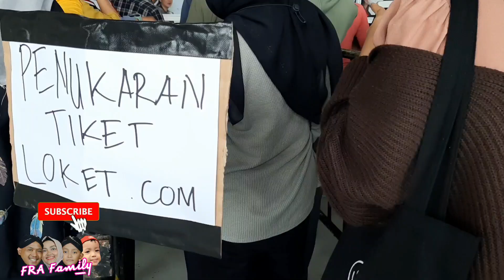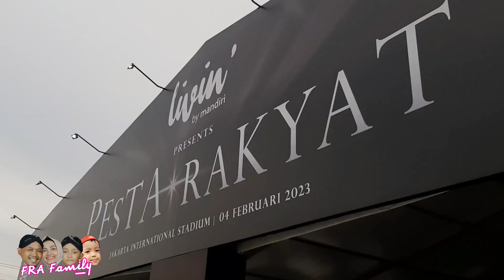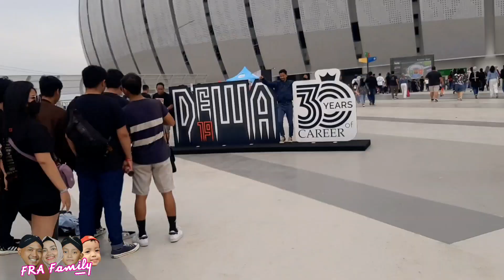PENGALAMAN KONSER PERTAMA KALI DI PESTA RAKYAT 30 YEARS OF CAREER DEWA19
PESTA RAKYAT 30 YEARS OF CAREER DEWA19